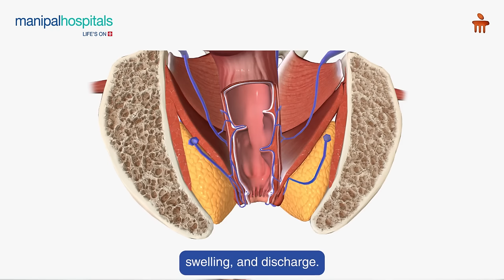Proctology | Dr. Kavita Verma | MHPB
In this video, Dr. Kavita Verma, Consultant General Surgeon at Manipal Hospital Baner, clarifies common misconceptions about perianal conditions, often misdiagnosed as piles. She discusses conditions like anal fissures, internal haemorrhoids, and fistulas, highlighting the differences between them.

From the sharp pain of fissures caused by constipation to the painless bleeding of haemorrhoids, Dr. Verma emphasizes the importance of an accurate diagnosis and early treatment to improve outcomes.

Topic discussed in this video:
0:00- Introduction of Dr. Kavita Verma
0:09- What is Proctology
0:42-Three common perianal problems
1:02- What is Anal Fassure and it's symptoms
1:46- What is internal piles and it's symptoms
2:26- What is Anal Pistula and and it's symptoms
2:55- Treatments for these problems